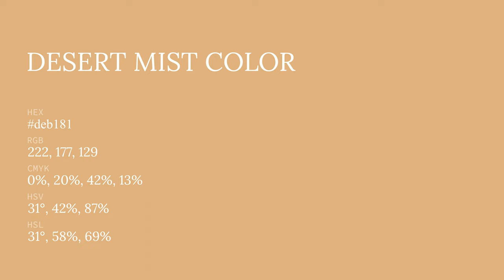Desert Mist color deb181 hex color - Brown color - Cool color deb181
What color is Desert Mist ? deb181 hex color - Brown color - Cool color deb181

Hex deb181 Color Code is also known as Desert Mist color.

Hex deb181 Color code in RGB color code model is created after adding 87.06% red color, 69.41% green color and 50.59% blue color.
Hex deb181 Color code in CMYK color (process color) code model is generated after subtraction of 0% cyan, 20% magenta, 41% yellow and 12% black.